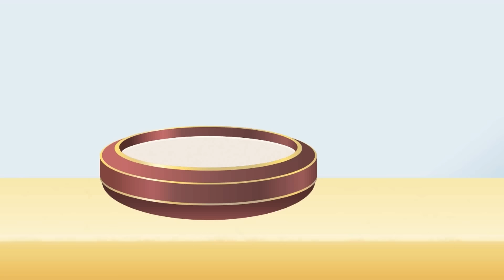Leniwy Chłopiec 🧚 | Bajki po Polsku | Bajka i opowiadania na Dobranoc | Kreskówka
W odległej krainie małżeństwo, które przez wiele lat było bezdzietne, po siedmiu latach doczekało się cudownego dziecka i nadało mu imię Jaden. Rodzina kochała Jadena ponad wszystko i robiła wszystko, czego chciał. Jednak gdy Jaden dorósł, przestał odrabiać lekcje i zaczął okłamywać swoją rodzinę. Tymczasem w niebiańskim Królestwie Złych Uczuć Król Złych Uczuć wezwał Wróżki Lenistwa, Arogancji i Nieuczciwości i poinstruował je, aby upewniły się, że Jaden będzie kontynuował swoje złe nawyki. Czy Jadenowi uda się pokonać swoje złe nawyki? Odkryj historię Jadena, oglądając tę ​​magiczną opowieść!

Oglądaj najlepsze bajki na kanale Bajki. Wybierz swoją ulubioną bajki i obejrzyj ją już teraz! Proszę

👗**Księżniczka bajki**👗

🚩 Księżniczka na ziarnku grochu - The Princess and the Pea polish fairy talesLew i Mysz - Mysz z Miasta i Mysz ze Wsi - Bajki dla dzieci | Bajka na Dobranoc